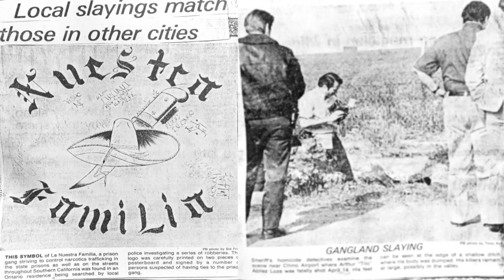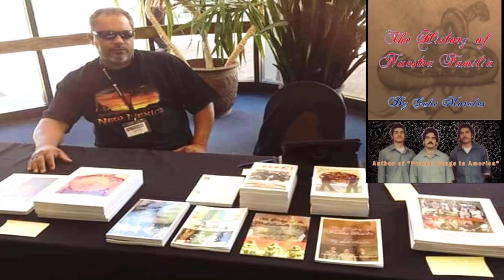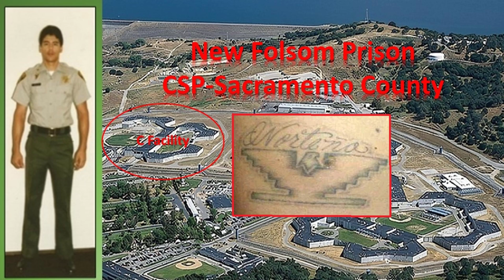Nuestra Familia Roll Call - Last Names - L Part2